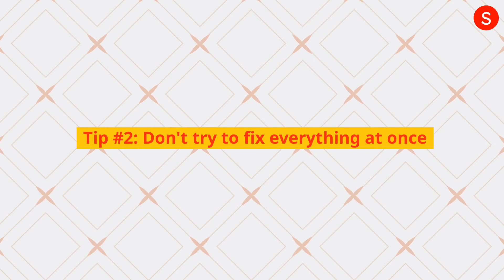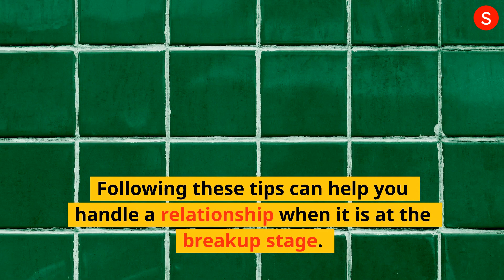How to Handle a Relationship When it at Breakup Stage?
Breakups are hard. Especially when it feels like the relationship was going so well.

In this video, I'm going to share with you four powerful tips on how to handle a breakup and get through it in the healthiest way possible!